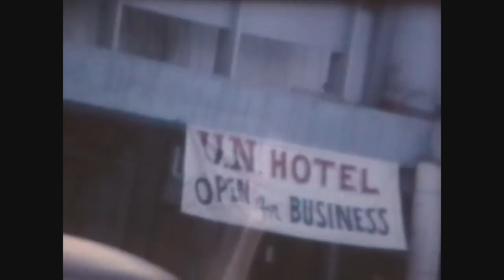USS Ticonderoga CVA-14, Ports of Call Olongapo, Philippines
USS Ticonderoga CVA-14 docked at the Naval Base in Subic Bay, Philippines during the 1965-66 Vietnam Cruise.
Tour of the town, lots of bars and motels, nothing to write home about.
A view of the mountains and countryside.  A fortress where they defended the island during the World War.  Only thing I remember was the sis- kabob made with monkey meat and snakes with LOTS of San Miguel Beer.